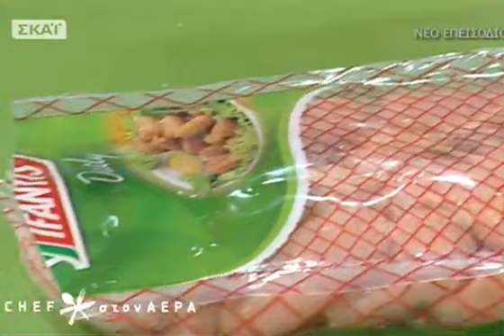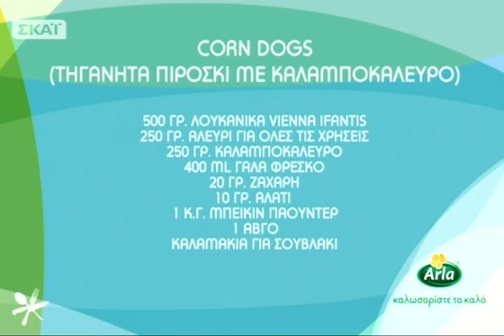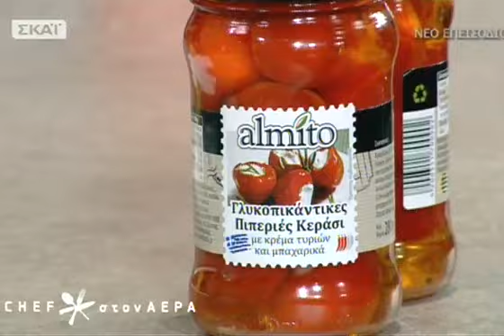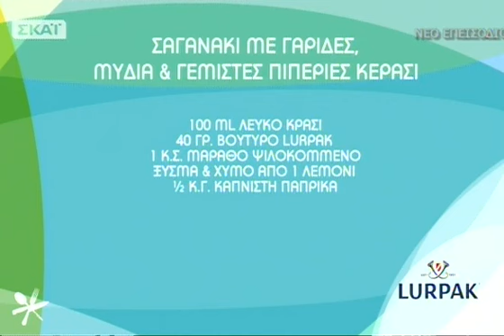Chef στον αέρα - 20/05/2016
Στην κουζίνα του Chef στον αέρα δύο αδέρφια από τον χώρο της υποκριτικής: H Ίρις και ο Αργύρης Πανταζάρας μαγειρεύουν με τις οδηγίες του Chef Βασίλη Σικαλιά! Πρωτότυπα corn dogs, πικάντικο σαγανάκι με θαλασσινά και ψητό χταπόδι με αβοκάντο και τσίλι... την Παρασκευή 20/05!